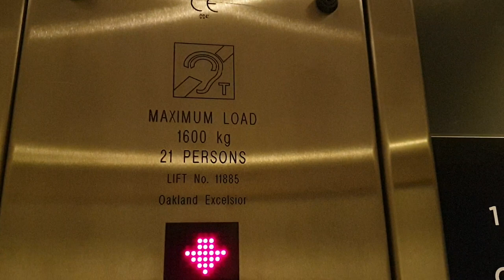Oakland Lift @ Next in Leeds